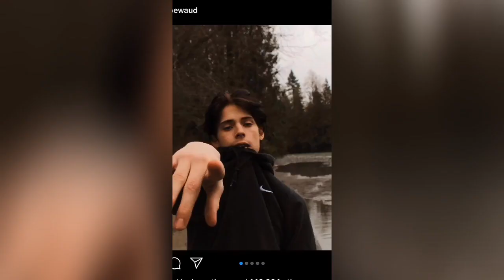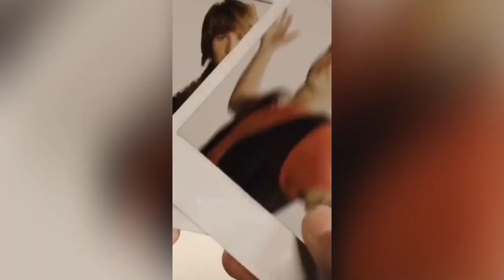Sing Along If You Find Them Attractive | Tiktok Compilation - Part 4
Sing Along If You Find Them Attractive Tiktok Challenge Compilation #4
hey guys! I hope you like the part 4 video  of Sing along if you find them Attractive tiktok compilation challenge!